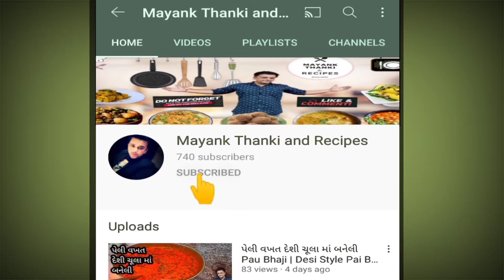Jalebi Banavavani Ni Rit | How to Make Jalebi | Jalebi Recipe in Gujarati | Mayank Thanki and Recipe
Jalebi Recipe in Gujarati